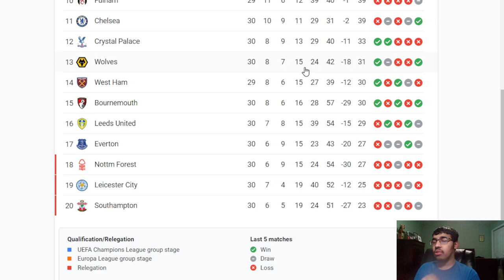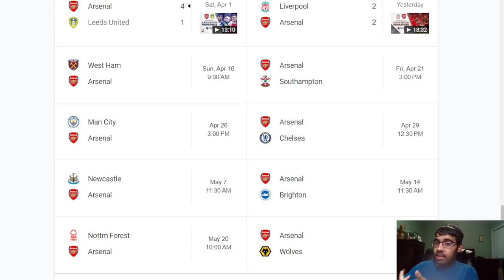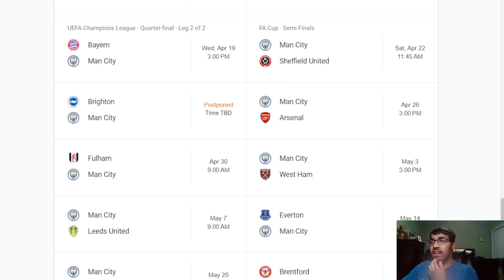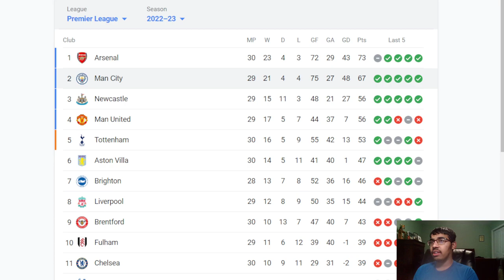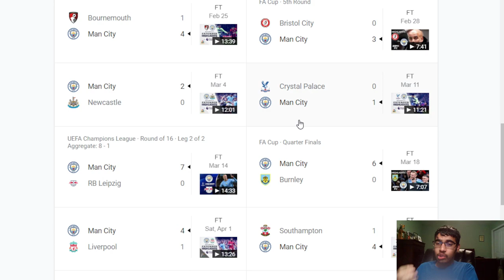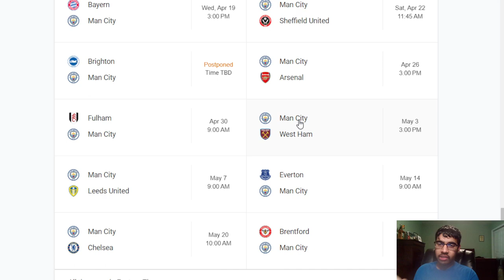WHICH TEAM IS WINNING THE PREMIER LEAGUE MAN CITY OR ARSENAL?